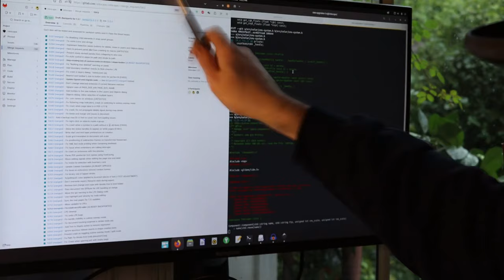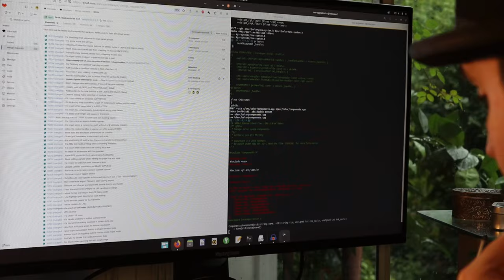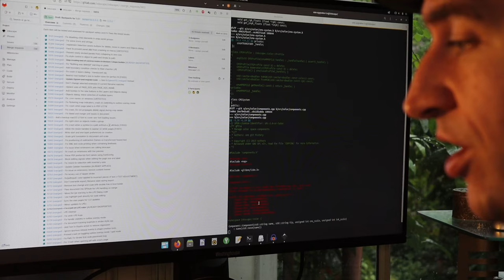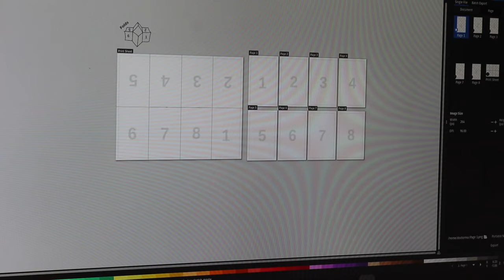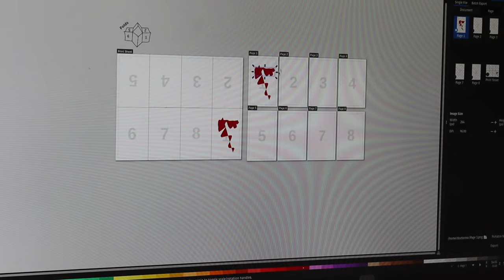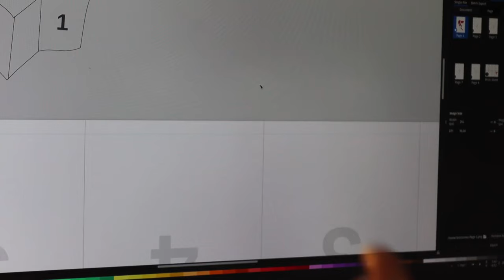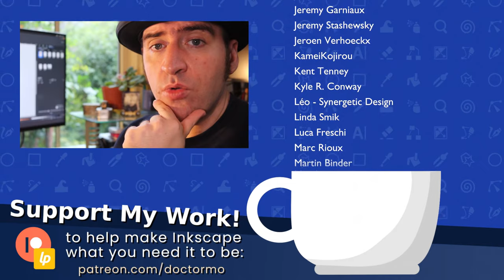Making a Zine in Inkscape - Update , Oct 21st 2023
This week I dodge talking about the actual code, or administration I've been doing so I can talk about a template and using clones.

I'm going to do a breakdown of the fixes for 1.3.1 next week and hopefully we'll have color refactoring done. But I swear there's so little to show that's not just walking through blocks of code and explaining the new APIs.

It's US Letter sized, for the A4 version please see Maren's adaptation Thanks Maren!